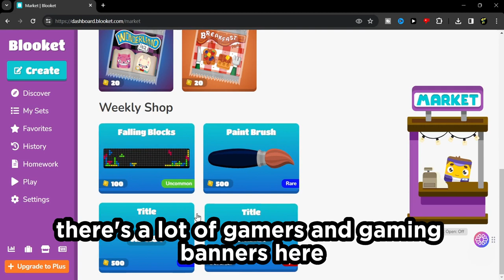3 MOST Mindblowing things Ben could ADD in BLOOKET!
3 most mindblowing things ben could add in blooket yes i know ben the creator of blooket might add this and there's full proof and if you dont trust it look at the big blooktubers they proved some of the leaks so trust me!

Do you LIke this Video Consider to Like it Helps a LOT!